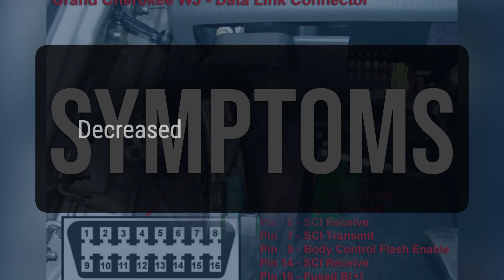How to Diagnose and Fix P0435 Engine Code - OBD II Trouble Code Explain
OBD-II fault code P0435 means there is a failure in the Catalytic Converter temperature sensor circuit. The sensor is responsible for monitoring the temperature of the Catalytic Converter to ensure it is working properly and not overheating.
ebf1